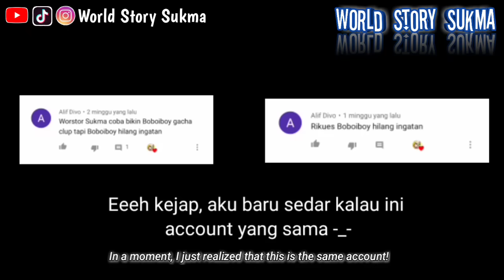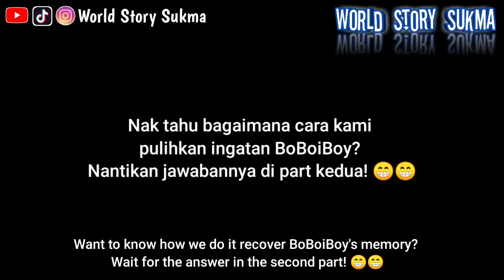BoBoiBoy Short Story || Lupa Ingatan Part01 (with Eng Subtitle)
Boboiboy adalah milik monsta
Channel WSS hanya meminjam karakter.

Dilarang mereupload/copy video ini dalam bentuk apa pun, juga dilarang mencopy oc milik channel WSS

Cerita dalam video ini asli milik channel WSS bukan reupload.

But, I hope you enjoy this video.

Happy watching